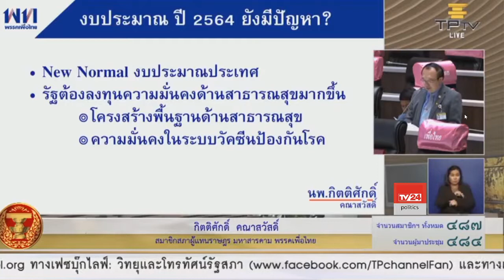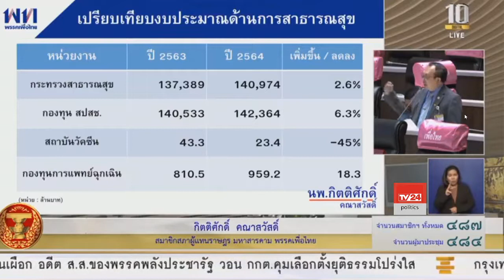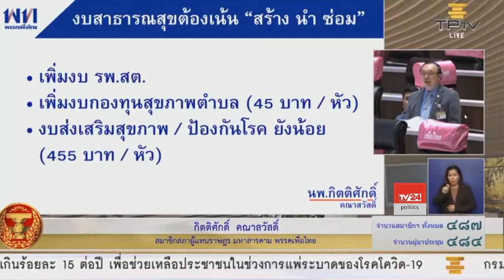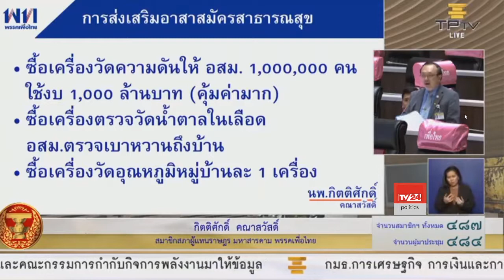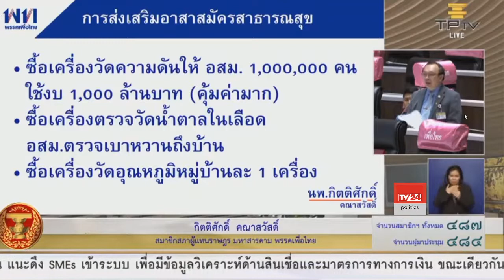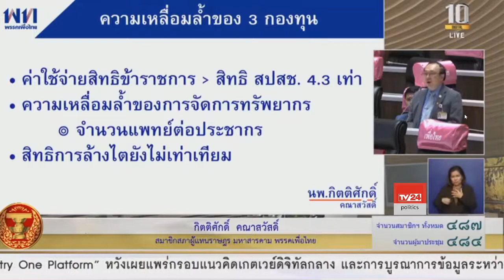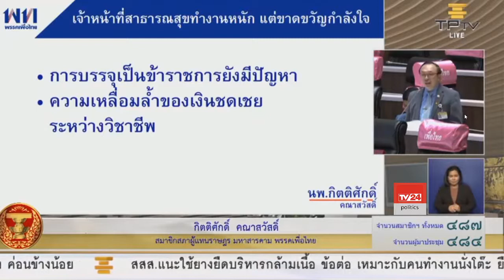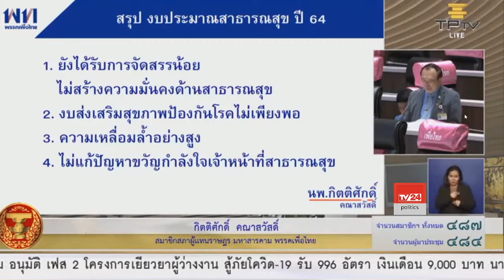นพ.กิตติศักดิ์ คณาสวัสดิ์ อภิปรายร่างพระราชบัญญัติงบประมาณรายจ่ายประจำปีงบประมาณ พ.ศ. 2564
นพ.กิตติศักดิ์ คณาสวัสดิ์ ส.ส.มหาสารคาม พรรคเพื่อไทย อภิปรายร่างพระราชบัญญัติงบประมาณรายจ่ายประจำปีงบประมาณ พ.ศ. 2564 วันที่ 2 กรกฎาคม 2563